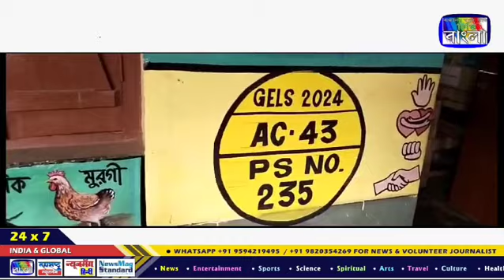ভোটকেন্দ্রের পাশে রয়েছে বিজেপির পতাকা ,নির্বাচন কমিশনের অভিযোগ, এখনো স্কুলের পেছনে বিজেপির পতাকা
হবিবপুর বিধান সভার (৪৩) সংসদের কেন্দুয়া বাস্তহারা প্রাথমিক বিদ্যালয়ের ২৩৫ নম্বর বুথে,ভোট কেন্দ্রের পাশে রয়েছে বিজেপির পতকা,নির্বাচন কমিশনের অভিযোগ জানিয়েও এখনো স্কুলের পেছনে রয়েছে বিজেপির পতাকা।তৃনমুল কংগ্রেসের তরফে   গ্রাম পঞ্চায়েতের সদস্য মনোজিৎ  ভগৎ  বলেন অভিযোগ করা হয়েছে নির্বাচন কমিশনারে এখোন কোন ব্যবস্থা নেওয়া হয়নি।